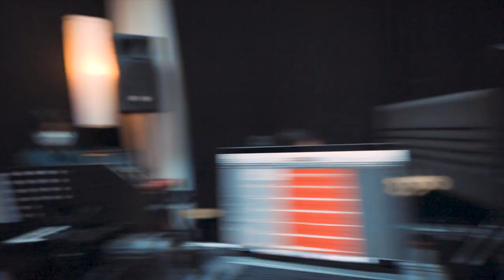Winter Concert 2020 - Pandemic Edition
Due to the Covid-19 pandemic the Embassy of the Republic of Indonesia in Berlin decided to conduct its annual House Concert in 2020 as a live stream on YouTube.

Indonesian or Indonesian-rooted musicians living in Germany were asked to send in their videos and be part of this concert entitled "Winter Concert 2020 - Pandemic Edition".

The result was streamed on Sunday, December 6th, 2020, at 2pm CET, with seventeen young, top-class, some of them award-winning musicians playing and singing classical music from five centuries, fusion and jazz.

A leaflet to the two charity projects that our artists would like to promote, can be found

THE PROGRAM:
Arne Martin Boelcke, Piano (*2014)
Friedrich Burgmüller: La Tarentelle (Tarantella) op.100, no. 20

Andrian Michael Boelcke, Piano (*2009)
Frédéric Chopin, Étude Op. 10, No. 5

Devi Suriani (*1988), Mezzo Soprano & Terra Rimba (*1994), Piano
Robert Schumann : “In der Fremde“ from "Liederkreis, Op. 39"

Richard Strauß: “Morgen“, Op. 27 No. 4

Diatra Zulaika (*1990), Soprano
Richard Strauß: “Die Nacht”

AriReda: “Aku Ingin”

Giovani Biga (*1995), Violin & Terra Rimba, (*1994), Piano
Richard Wagner: "Romanze" from "Albumblatt, WWV 64"

Fritz Kreisler: La Gitana

Amelia Puspita Boelcke (*1978), Piano & Andreas Boelcke (*1978), Piano
Wolfgang Amadeus Mozart: Sonata for Piano Four-Hands in D major, K. 381/123a, 3rd Movement "Allegro molto"

Theduardo Prasetyo (*1995), Guitar
Traditional (arr. Theduardo Prasetyo): Sarinande

Traditional (arr. Theduardo Prasetyo): Gunung Salahutu

Traditional (arr. Theduardo Prasetyo): Surilang

Nathan Pradana Tjakraatmadja (*2007), Piano

Muller Manalu (*1975), Piano
Muller Manalu: Improvisation on Air on G-String by J.S. Bach

Playground: Rizki Tengku Zulkarnain (Drums), Rafi (Vocals), Finn (Saxophone), Darrell & Jeremy (Keyboard), Ryan (Bass)
Playground: Intro
Playground: Fly
Playground : Pull me down

Moderation: Aei Jei